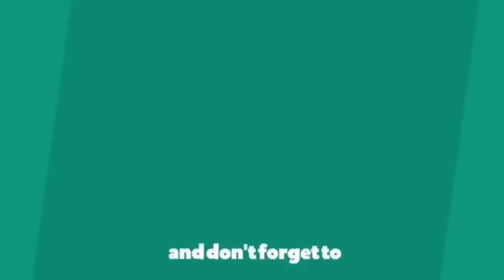सुरेशले नैना सँग लाइभ काटेर जोडिए डा आलिया सँग दुखी भइन नैना || Suresh and Dr Aleeya Tik Tok Live